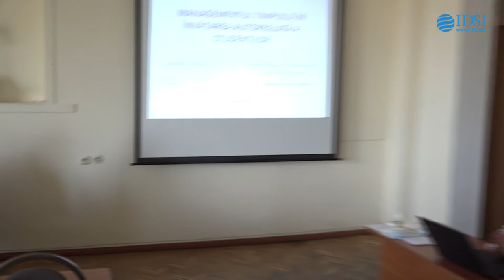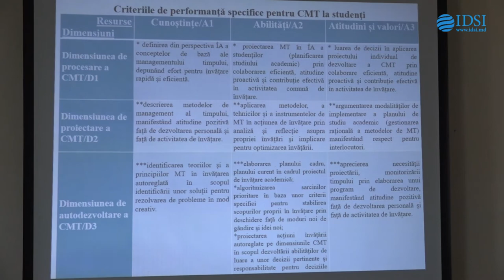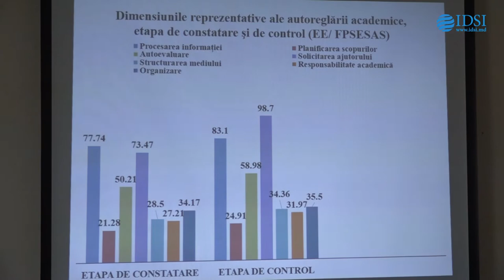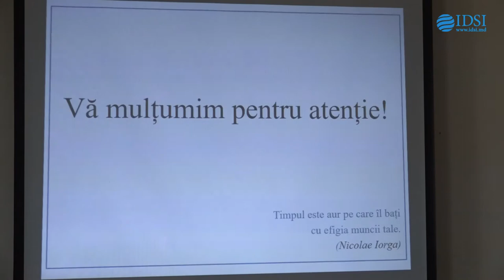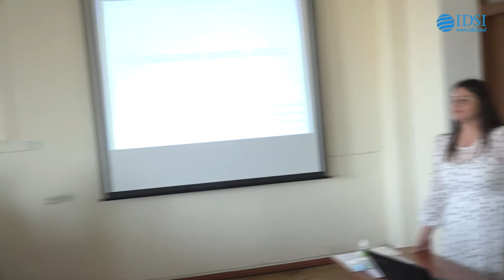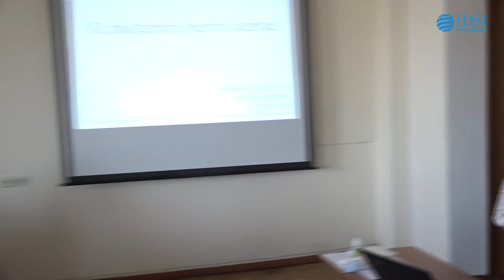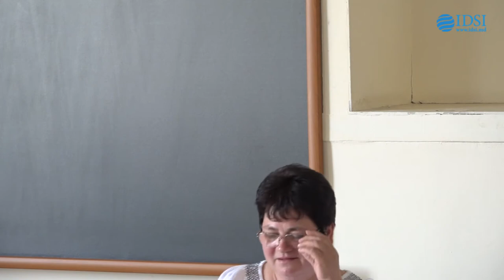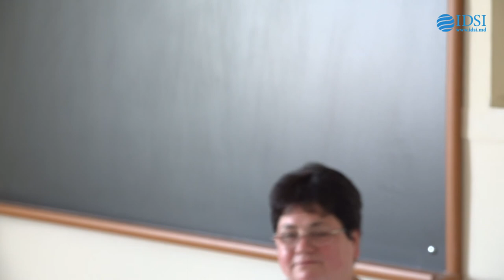Sustinerea Tezei de Doctor în pedagogie - REABOI-PETRACHI Viorica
Susţinerea tezei de doctor cu tema:
"Managementul timpului în învăţarea autoreglată a studenţilor" va avea loc la data de 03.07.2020, ora 14.00, în şedinţa Consiliului Ştiinţific Specializat D 533. 01 – 15 din cadrul Universităţii de Stat din Moldova, blocul III, sala 505, str. M. Kogîlniceanu 65, or. Chişinău, MD - 2012.

Teza a fost elaborată în cadrul Departamentului Ştiinţe ale Educaţiei
Conducător ştiinţific:
ŞEVCIUC Maia, doctor în ştiinţe pedagogice, conferenţiar universitar.
Referenţi oficiali:
1. COJOCARU Vasile, doctor habilitat în ştiinţe pedagogice, profesor universitar, Universitatea Pedagogică de Stat „Ion Creangă”
2. PANICO Vasile, doctor în ştiinţe pedagogice, conferenţiar universitar, Universitatea de Stat din Tiraspol
Componenţa consiliului ştiinţific specializat:
1. DANDARA Otilia, doctor habilitat în ştiinţe pedagogice, profesor universitar, Universitatea de Stat din Moldova – preşedinte al C.Ş.S.
2. BÎRNAZ Nina, doctor în ştiinţe pedagogice, conferenţiar universitar, Universitatea de Stat din Moldova – secretar ştiinţfic al C.Ş.S.
3. GUŢU Vladimir, doctor habilitat în ştiinţe pedagogice, profesor universitar, Universitatea de Stat din Moldova.
4. CUZNEŢOV Larisa, doctor habilitat în ştiinţe pedagogice, profesor universitar, Universitatea de Stat „Ion Creangă”.
5. ANDRIŢCHI Viorica, doctor habilitat în ştiinţe pedagogice, conferenţiar universitar, Universitatea de Stat din Tiraspol